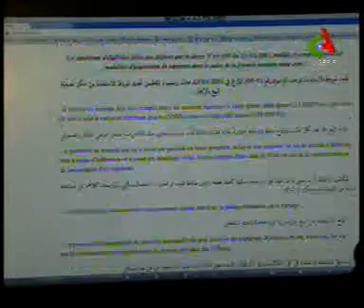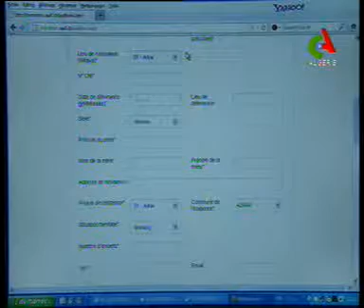iviter à la tv algerienne Ministre de lhabitat LE 22 09 2013